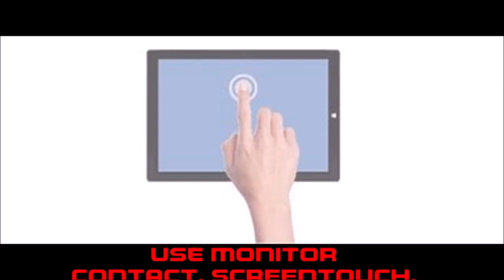Videogame- Super Princess Peach, Thursday Thumper